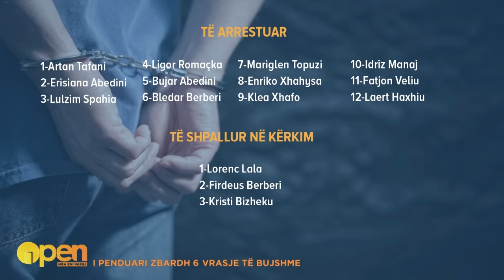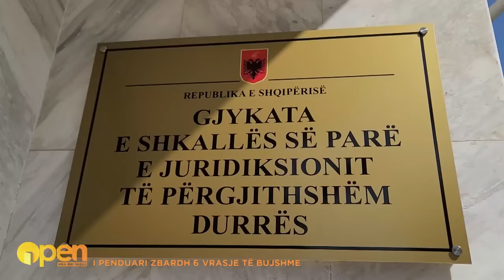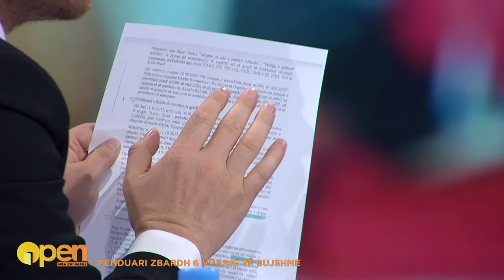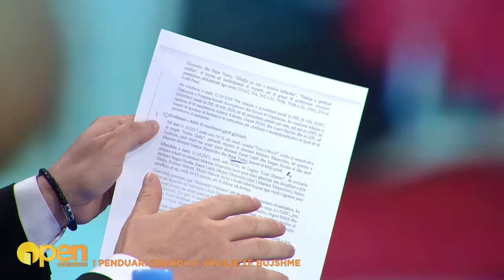OPEN/ Si u identifikua Artan Tafani? Ndarja e roleve, kush jepte urdhrat dhe kush bënte vrasjet